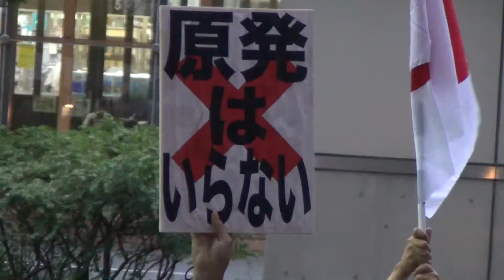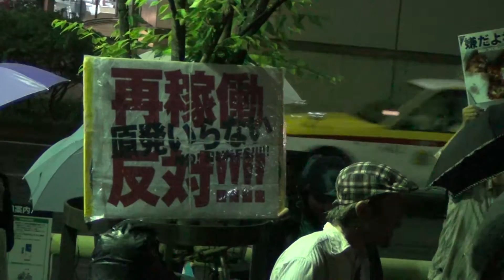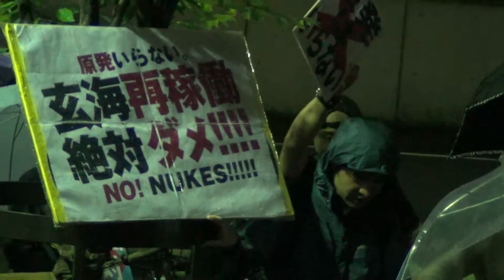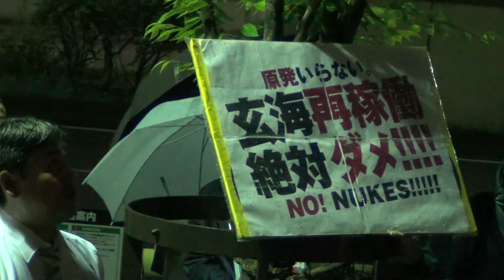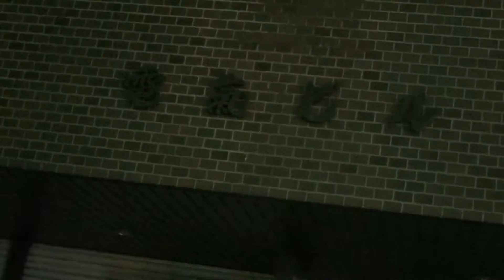20120625 福岡・九電本店前緊急抗議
2012年6月25日18:30より福岡市で行われた「九電本店前緊急抗議」の模様です。